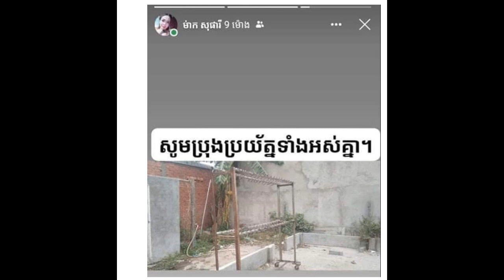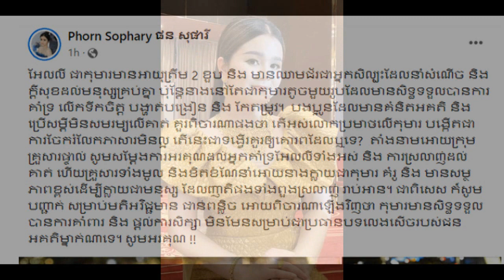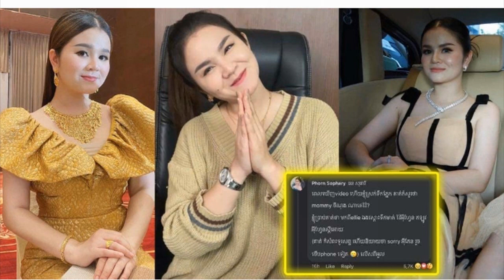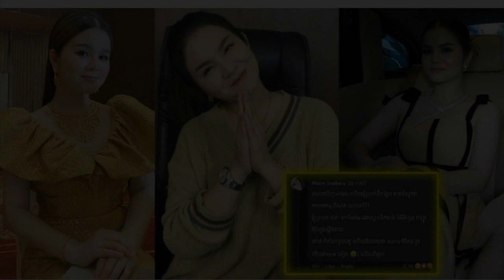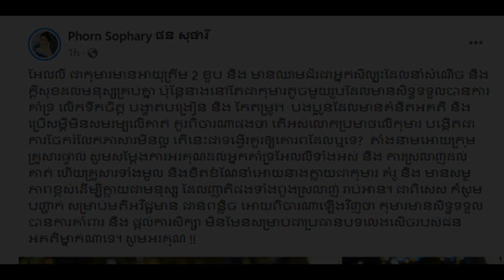Interesting on a famous singer Mr.Sour vichet and a beautiful girl and a sweet couple